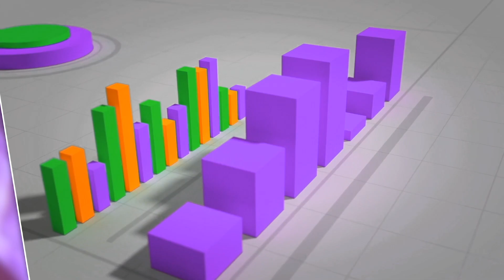Estamos del lado de nuestros Asociados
Esta vez compartimos el testimonio de una de nuestras Asociadas que ha logrado crecer financieramente gracias a las inversiones que ha realizado con los productos de crédito y ahorro que le hemos facilitado. Así como con ella, tenemos nuestras puertas abiertas a quienes deseen asociarse.